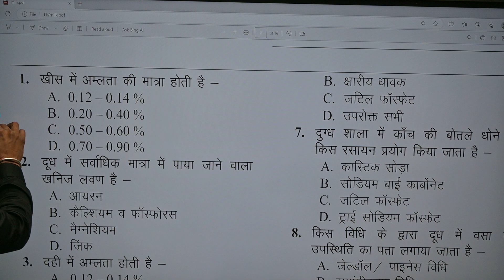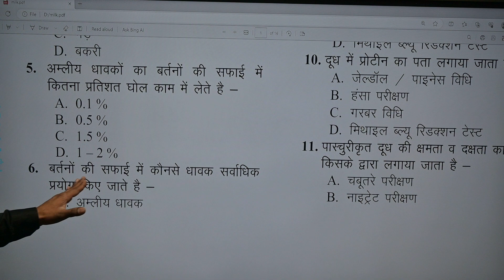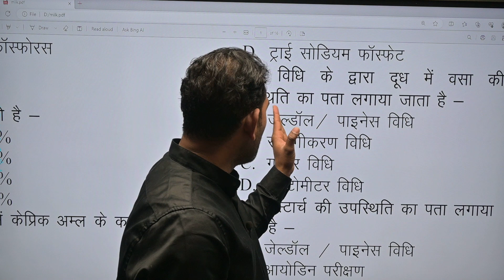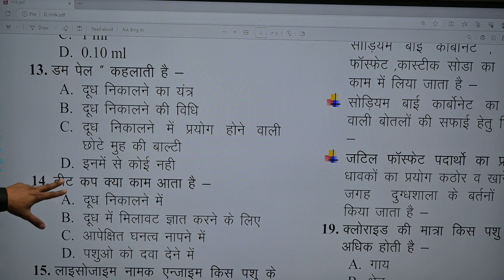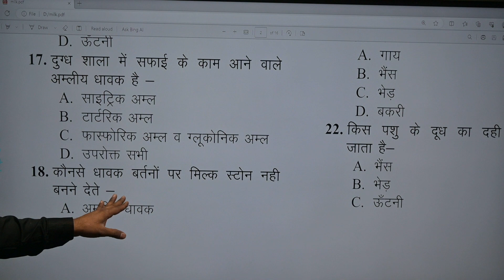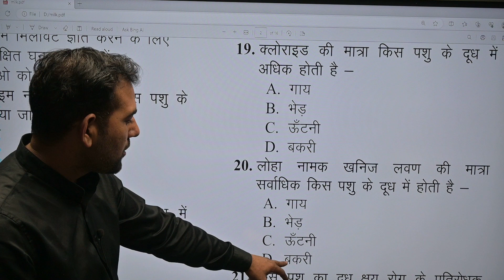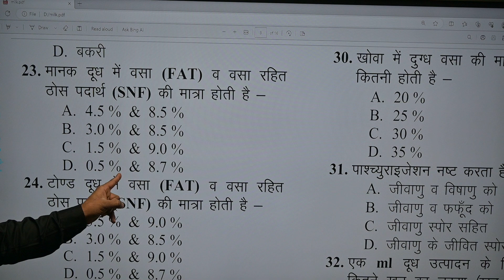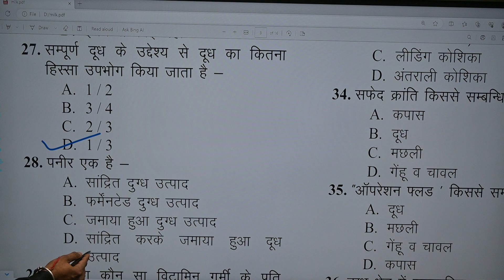दुग्ध विज्ञान के VIP प्रश्न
pashupaln kaise kre
dairy ke mhtvpurn prashn
best pashupaln coaching kha hai
pashupaln ke best notes